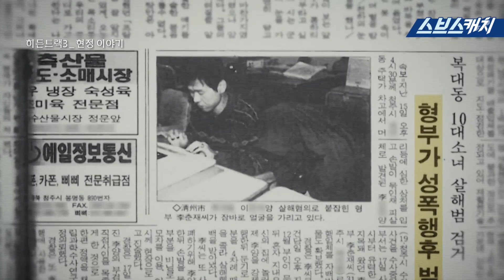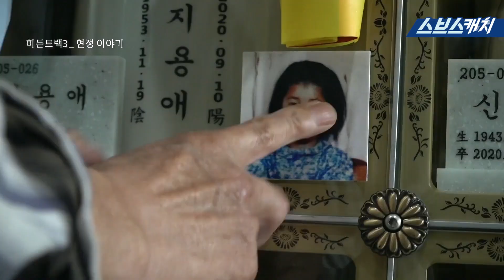'모범택시' 히든트랙 정민, 진원, 현정이야기.zip